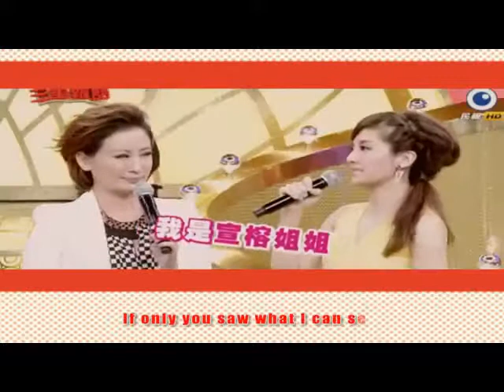Chen ya lan 陈亚兰 what makes you beautiful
Chen ya lan 陈亚兰 & Huo zheng qi 霍正奇 Cambodia 柬埔寨 Page